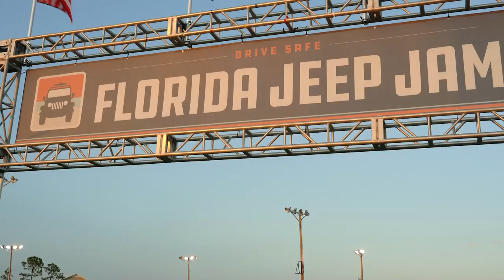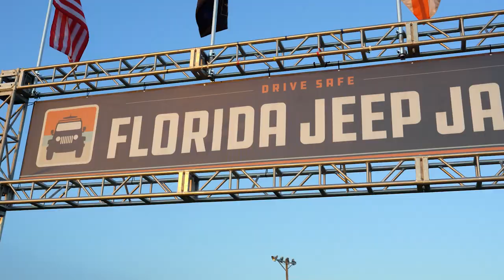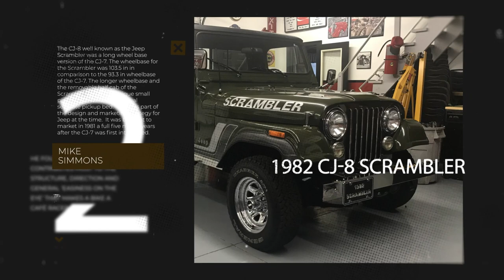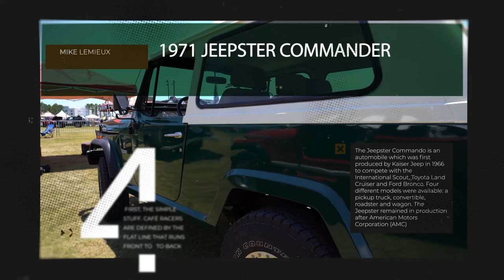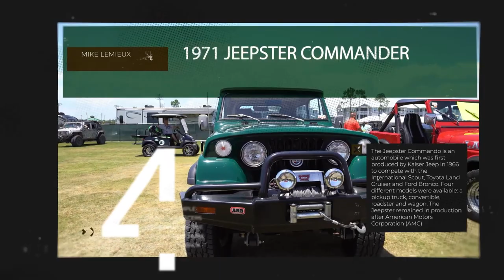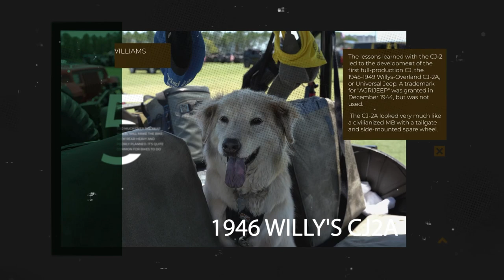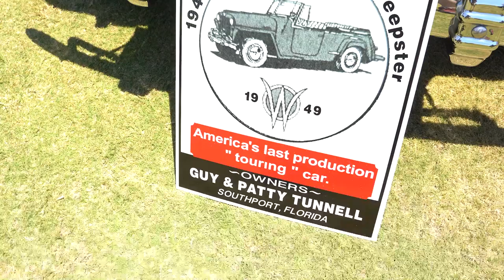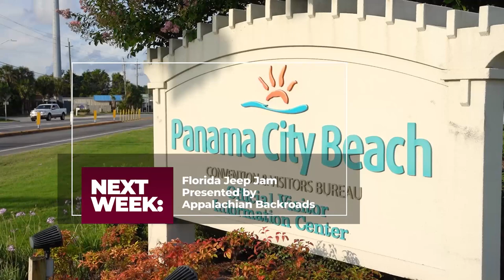Lokar Car Show - Season 5, Episode 3 - Florida Jeep Jam (Part 1)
Hot rods and cool rides are the climate for the Lokar Car Show, where some of the most eye-catching custom vehicles in the country step into the limelight. From coast to coast, both foreign and domestic models are highlighted.